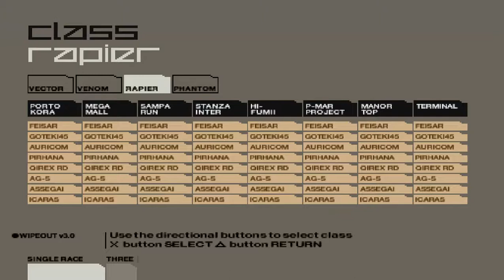Wipeout 3 - Stanza Inter at rapier class (screen record test)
Testing how good Windows 10's built-in footage recording is.